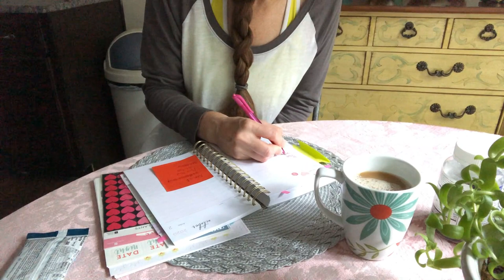Service dog picnic lunch | Vlogtober 2020 day 2 | Jen & Pharaby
Service dog picnic lunch & a funny hair day! Spend the day with us for Vlogtober 2nd 2020. Dog mom life... service dog mom life!
I USUALLY only make videos about owner training service dogs, my service dogs public access training adventures and mental health related videos.
For vlogtober the content get a little more broad so join us for the fun!

Pretty Service Dog training logs that I designed

You can follow Pharaby at Instagram.com/Pharaby_Fable

Stuff in the vlog today:
RexSpecs dog sunglasses
My dishes